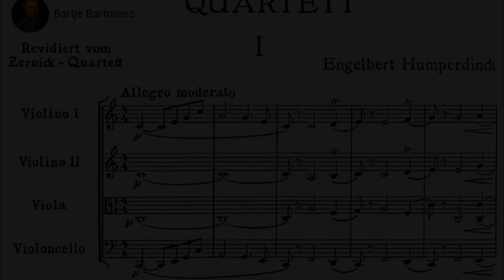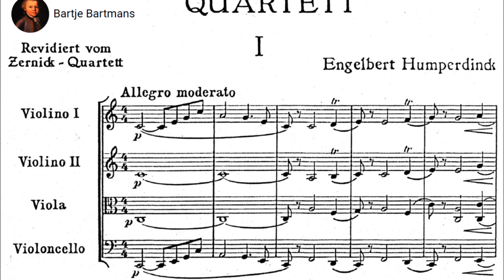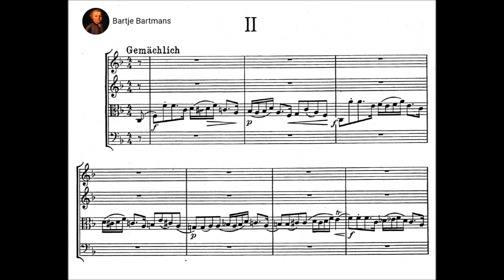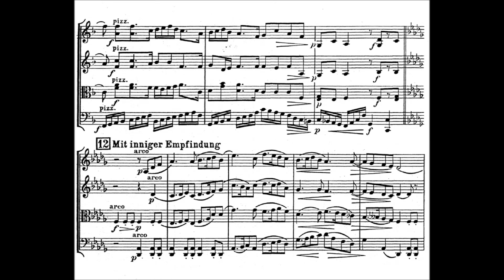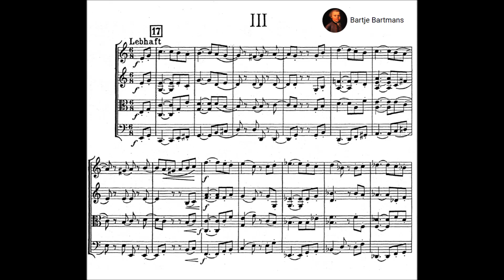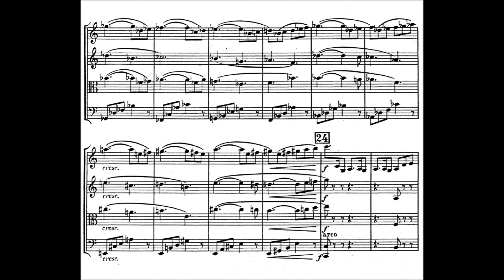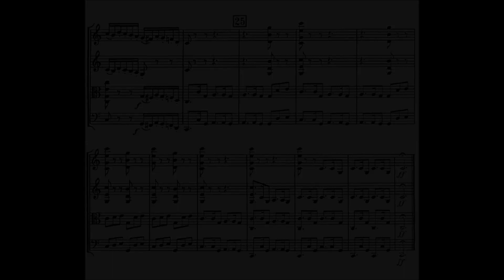Engelbert Humperdinck - String Quartet, Op. 164 (1920)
Engelbert Humperdinck (1 September 1854 – 27 September 1921) was a German composer. He is known widely for his opera Hansel and Gretel (1893).

String Quartet in C major, Op. 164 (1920)

1. Allegro moderato (0:00)
2. Gemächlich (8:17)
3. Lebhaft (14:16)

Schumann Quartett
Erik Schumann, violin; Ken Schumann, violin; Liisa Randalu, viola and Mark Schuman, cello

Humperdinck was born at Siegburg in the Rhine Province in 1854. After receiving piano lessons, he produced his first composition at the age of seven. His first attempts at works for the stage were two singspiele written when he was 13. His parents disapproved of his plans for a career in music and encouraged him to study architecture.

But he began taking music classes under Ferdinand Hiller and Isidor Seiss at the Cologne Conservatory in 1872. In 1876, he won a scholarship that enabled him to go to Munich, where he studied with Franz Lachner and later with Josef Rheinberger. In 1879, he won the first Mendelssohn Award given by the Mendelssohn Stiftung (foundation) in Berlin.

He went to Italy, where he became acquainted with composer Richard Wagner in Naples. Wagner invited him to join him in Bayreuth, and during 1880 and 1881 Humperdinck assisted in the production of Parsifal. He also served as music tutor to Wagner's son, Siegfried.

After winning another prize, Humperdinck traveled through Italy, France, and Spain. For two years, he taught at the Gran Teatre del Liceu Conservatory in Barcelona. In 1887, he returned to Cologne. He was appointed professor at the Hoch Conservatory in Frankfurt in 1890 and also teacher of harmony at Julius Stockhausen's Vocal School. By this time he had composed several works for chorus and a Humoreske for small orchestra, which enjoyed a vogue in Germany.